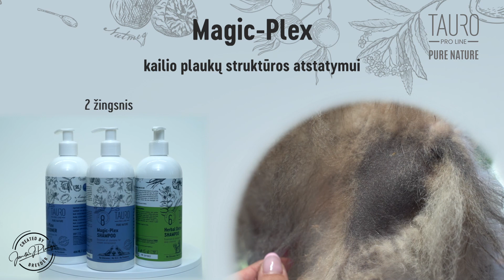Kuo augintiniams naudinga kosmetika su eteriniais aliejais?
Tauro Pro Line Pure Nature – natūrali ir efektyvi kosmetikos linija augintiniams su eteriniais aliejais.

Mūsų misija – pasitelkus stebuklingą augalų galią, suteikti efektyvų rezultatą, atsižvelgiant į skirtingus augintinių kailio bei odos poreikius ir taip daryti augintinio gyvenimą sveikesnį.

Atrinktų eterinių aliejų galia gali padėti:
- reguliuoti riebalų perteklių ir riebalų gamybą;
- stiprinti plaukų folikulus;
- malšinti niežulį​;
- gerinti plaukų augimą;
- lengvinti iššukavimą
- mažinti pleiskanų atsiradimą ir niežėjimą, kurį sukelia sausumas ir pleiskanos;
- sumažinti plauko skilinėjimą ir padidinti plaukų elastingumą;
- stiprinti valomąsias, antibakterines ir antimikrobines savybes.